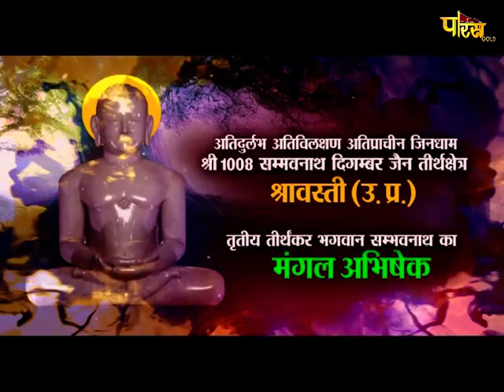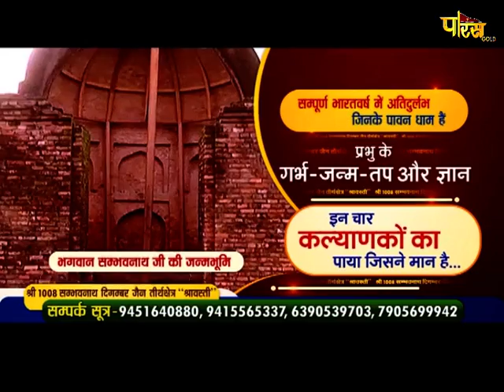Abhishek | तृतीय तीर्थंकर भगवान सम्भवनाथ का | मंगल अभिषेक | Shravasti U.P,श्रावस्ती |Date:- 21/11/20